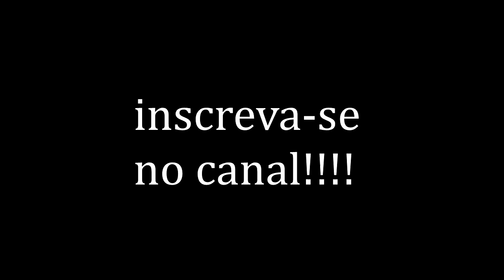Paradinha - Anitta (VIOLINO COVER) Jessé Rodrigues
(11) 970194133